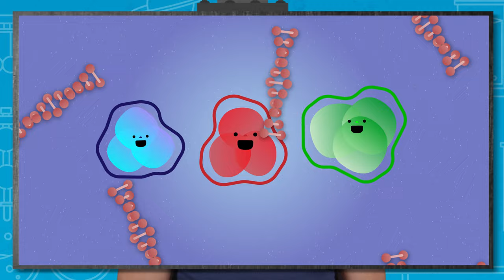What Will Humans Look Like In A Million Years? | Earth Science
Greg Foot explains how our ancestors evolved over the last one million years and suggests some potential changes that may happen to our species in the future.